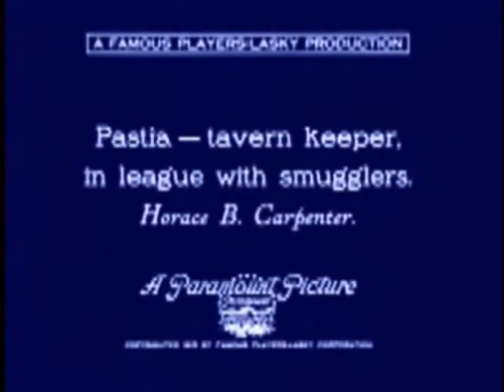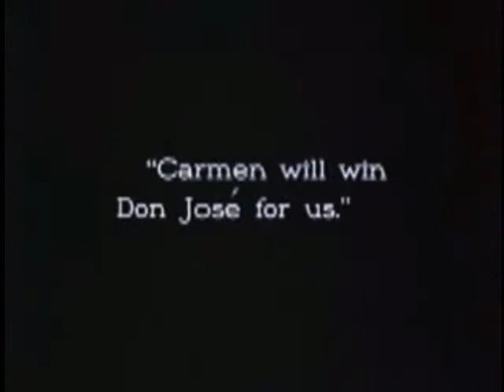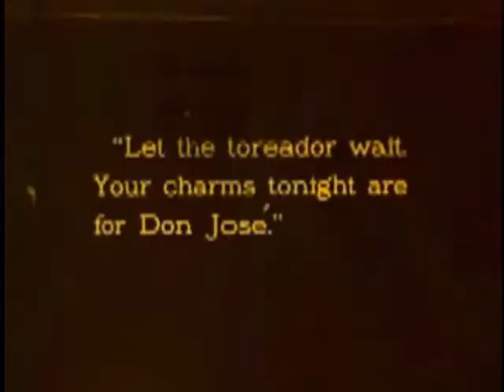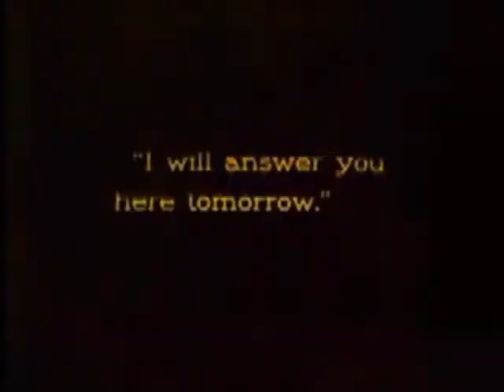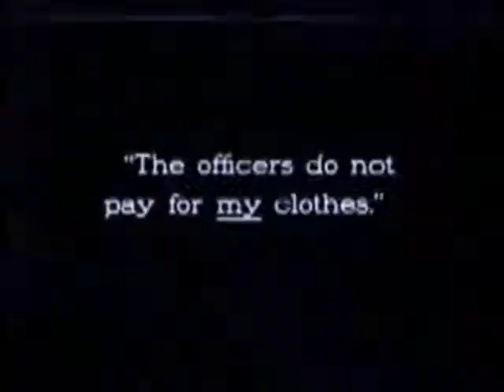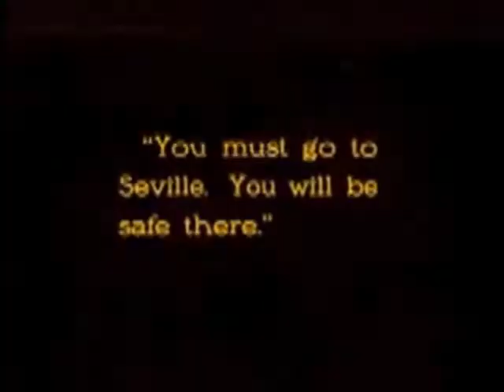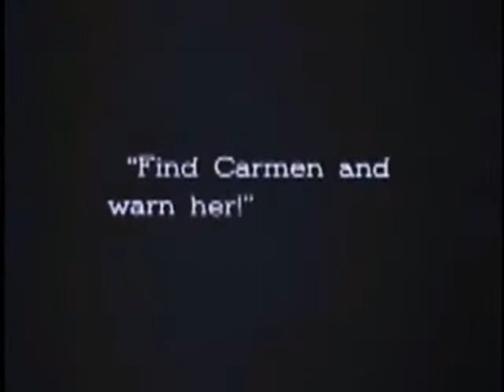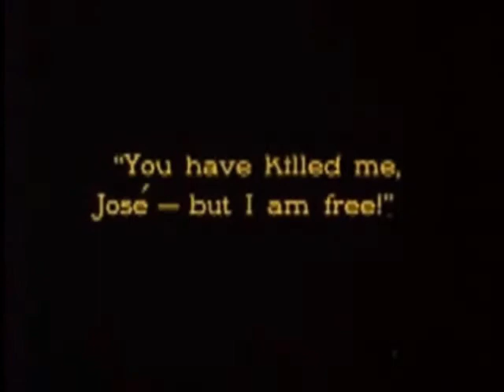Carmen, Cecil B. DeMille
1915 film, with Geraldine Farrar as Carmen. Music composed and copyrighted by Edward Rolf Boensnes.